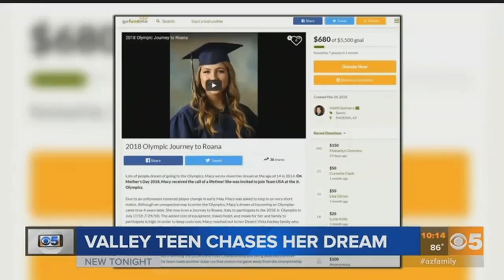VIDEO: Ahwatukee woman raising money to play in Junior Olympics